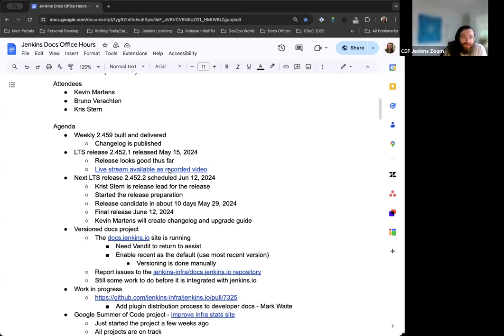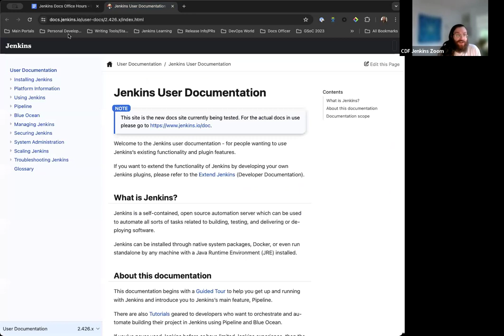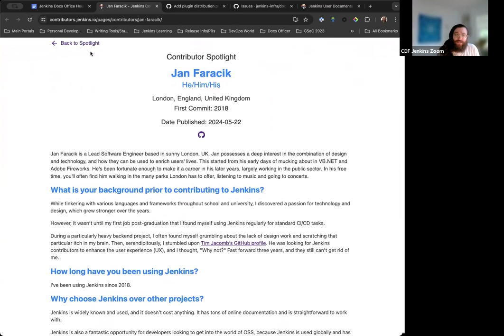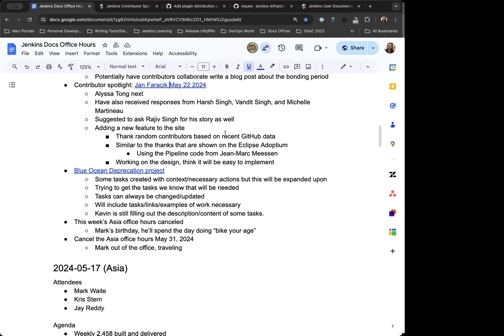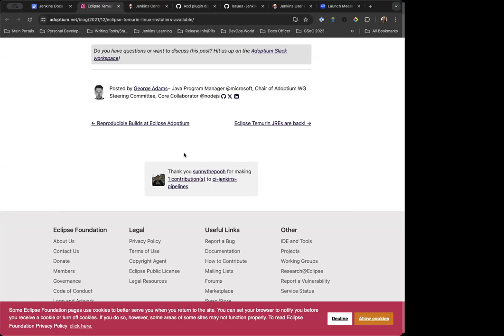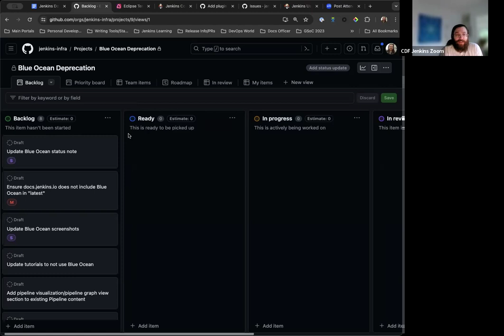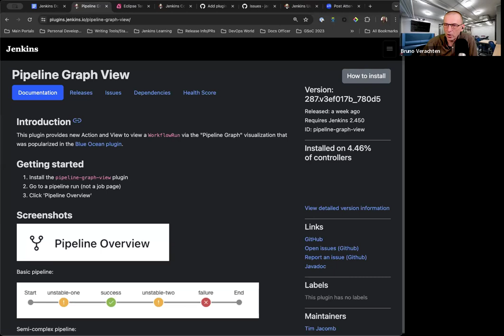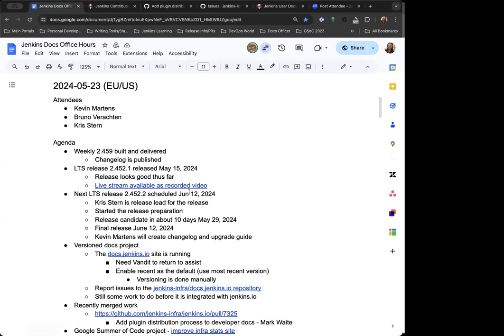2024 05 23 Docs Office Hours